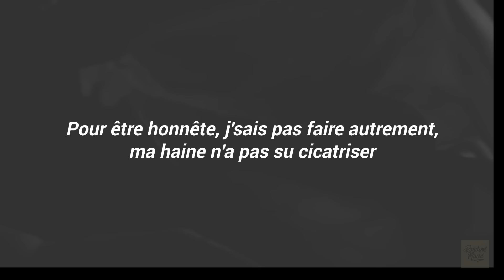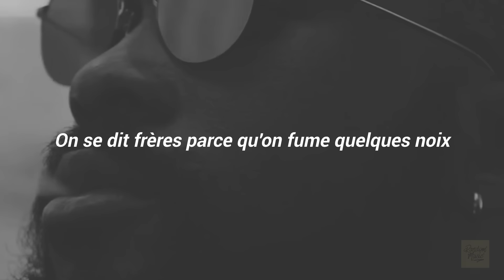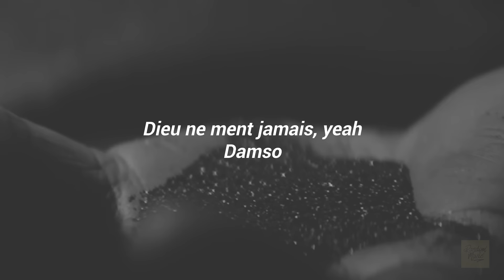Damso - Δ. Dieu ne ment jamais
Vidéo + Lyrics